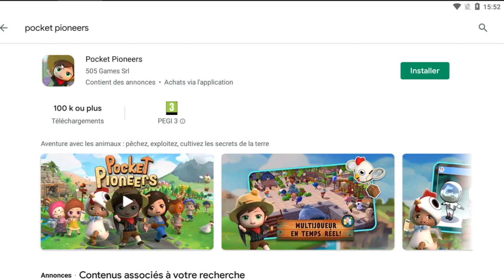UN NOUVEAU ANIMAL CROSSING SUR MOBILE ? Jeu gratuit !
Vous pouvez y jouer aussi sur ordinateur grâce à un émulateur android ^^